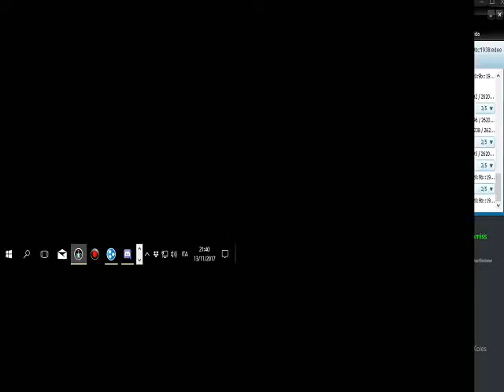Sacrifice 1v1 Match#5 Str (Warp) vs Char (Enomiss) 2017 11 12